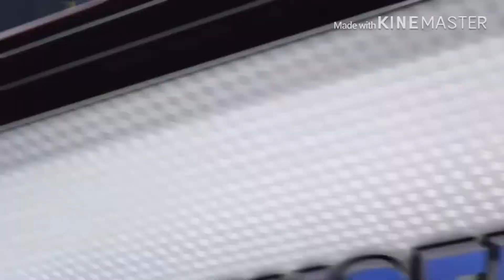NBA Live 19 PS4 The One SFG3:Poster on Westbrook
Hey what's up everyone back here with a brand new NBA Live 19 PS4 The One career mode gameplay and we're in game 3 of the western conference semifinals and we're playing against the Oklahoma City Thunder trying to go up 3-0 so hope you enjoy this game 3.